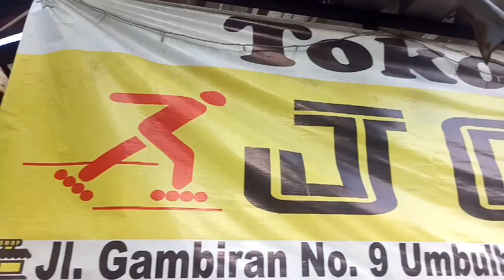BELI SEPATU RODA IMPIAN, CUMA BAWA 5000 RUPIAH